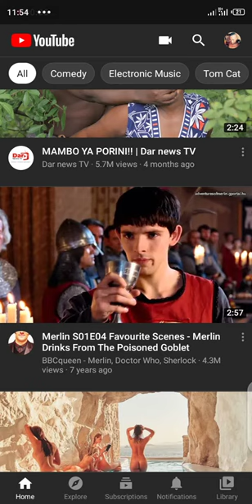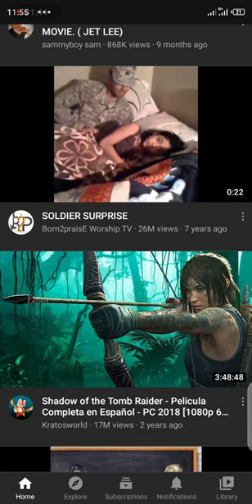By Bob naso Chanel kwenye YouTube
Jinsi ya kutengeneza Chanel kwenye YouTube